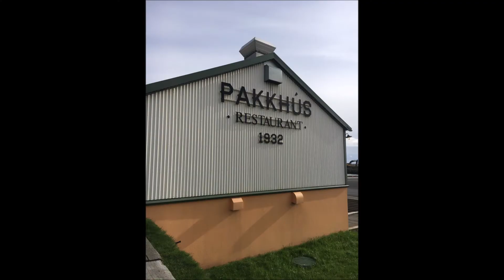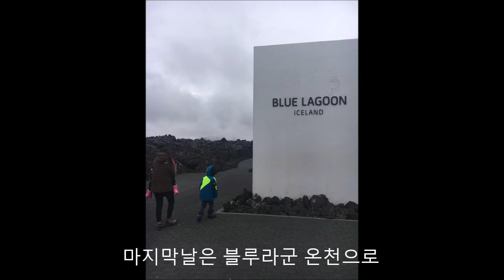[여행] Iceland & Bluelagoon 온천 & 여행 Iceland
아이슬란드 여행 영상입니다. (2019)
아직도 화산활동이 있는 나라입니다.
온천이 유명합니다.
물이 너무나 깨끗해서 수돗물을 바로 받아 마십니다.